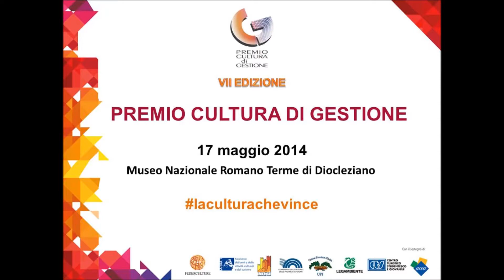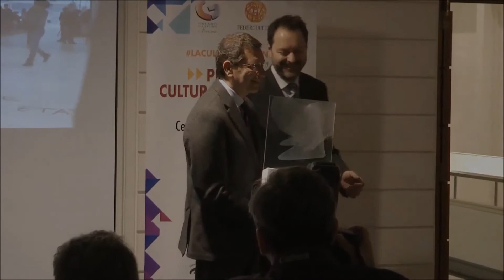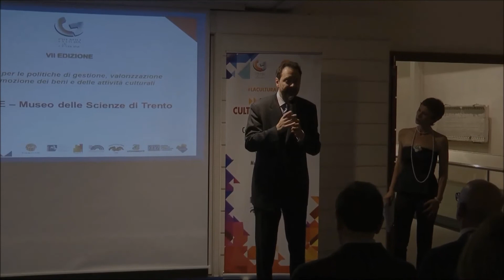Il Direttore del Muse ritira il Premio Cultura di Gestione 2014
Michele Lanzinger, Direttore del Museo delle Scienze di Trento riceve dal Sindaco di Roma Capitale il Premio Cultura di Gestione per il progetto "Attività e modelli di gestione per il Muse, il nuovo Museo delle Scienze di Trento" durante la VII edizione del premio svoltasi il 17 maggio presso il Museo Nazionale Romano della Terme di Diocleziano.
Promosso da Federculture, Mibact, Anci, Upi, Conferenza delle Regioni, CTS, Legambiente e Acea, il premio traccia una mappa delle più innovative ed efficaci politiche culturali nel nostro paese e mira ad incoraggiarle e a sostenerle. La serata, presentata da Beatrice Luzzi, ha visto intervenire e partecipare numerose personalità del mondo della cultura, amministratori, associazioni, fondazioni e imprese.